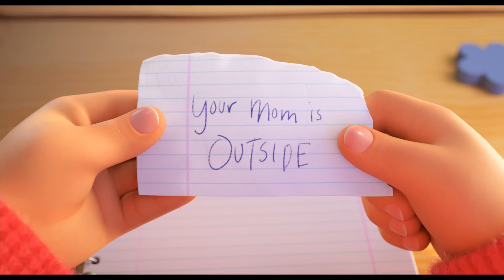Pixar's Official TURNING RED Trailer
Pixar's first official Turning Red trailer! Young actress Rosalie Chiang lends her voice to Mei Lee, a 13-year-old who suddenly poofs into a giant red panda when she gets too excited (which is practically ALWAYS). Sandra Oh (The Chair, Killing Eve) voices Mei Lee’s protective, if not slightly overbearing mother, Ming, who is never far from her daughter—an unfortunate reality for the teenager. Directed by Shi and produced by Lindsey Collins, Disney and Pixar’s Turning Red releases March 11, 2022.